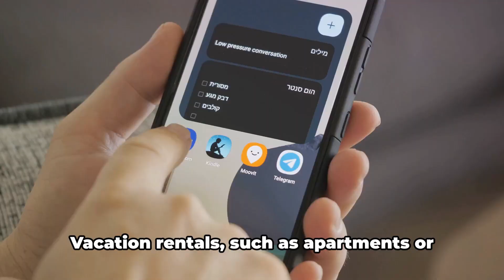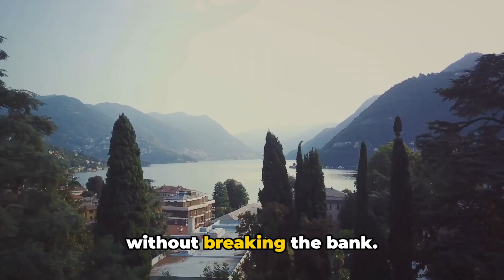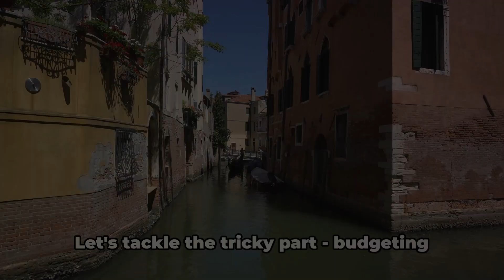Affordable Italy Your Month Long Dream Vacation on a Budget!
Are you dreaming of a month-long vacation in Italy but worried about breaking the bank? Look no further! In this video, we've got you covered with a comprehensive guide on how to plan a budget-friendly getaway to Italy while uncovering its hidden gems and sharing money-saving hacks. Let's start the fun!